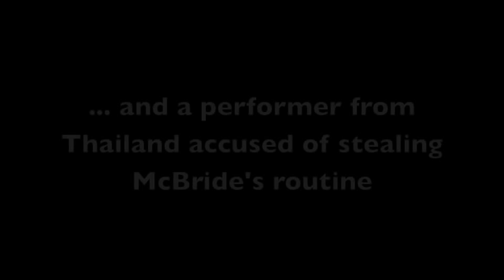The World: Jeff McBride and his Clone: Stealing Secrets in the World of Magic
The intrigue of magicians stealing each other's secrets is as old as the art of magic itself. But today, the hyper-connectivity of the world has made ripping off tricks a hundred times easier and a million times faster. Here, we've spliced together a routine by magician Jeff McBride and alongside a performance by Thai copycat, Pat Bozo.